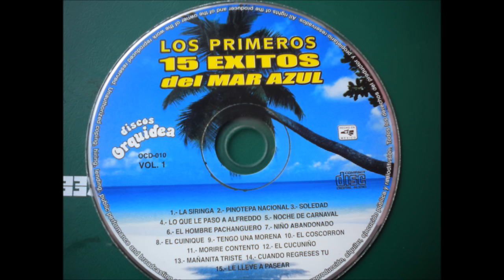Conjunto Mar Azul "El Cuinique"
Los Mejores Exitos Del Mar Azul